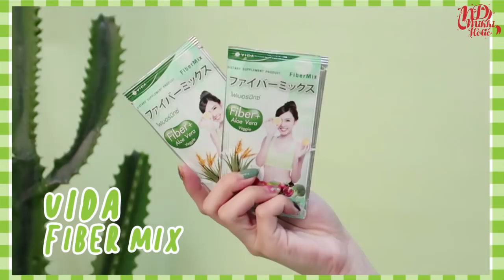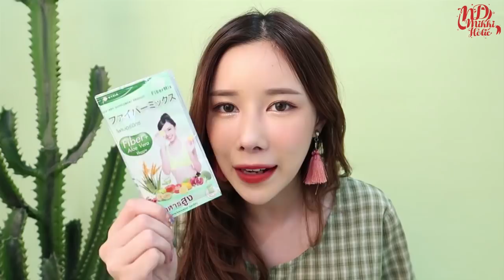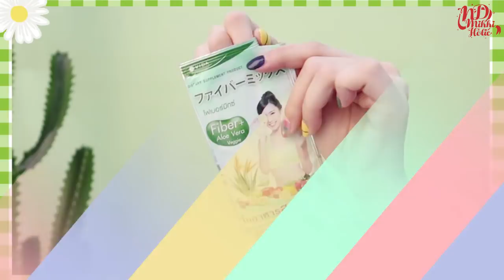REVIEW : คุมน้ำหนักด้วยการกินคลีน ๆ กันเถอะ | ndmikkiholic ♡